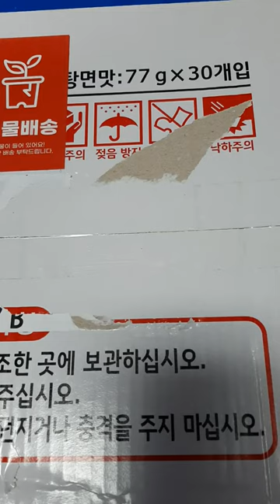언박싱10(다육이)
다육아키우기로 새로운 도전을 시도합니다!